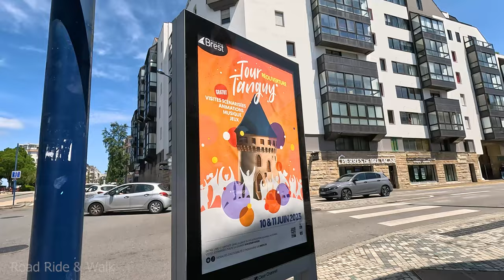[4K]☀️Brest, Western City Center Sunny Walk 2023 (France) | HDR 60fps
Welcome to the Western City! Other than being the second largest conurbation in Brittany (after Rennes), Brest is also home to France’s second largest military port. It’s hard to get bored in this dynamic student city!

Brest, Brittany (France)/Walking Summer Tour 2023